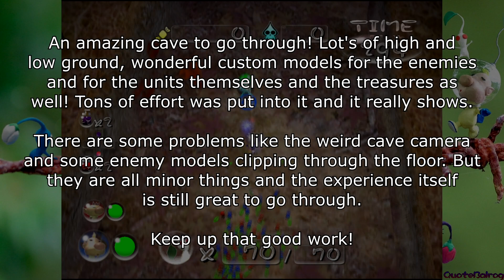Pikmin 2 Custom Cave - Deadly Cemetery by AntoPikmin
Deadly Cemetery by AntoPikmin

Cave Description:

Olimar and Louie want to collect candy (mainly the « Golden lollipop » (the key)) for Halloween.
But watch out for the zombies lurking in the Deadly Cemetery!

Start Time:  300
Spicy Spray: 2
Ultra-bitter spray: 2
Sublevels: 3